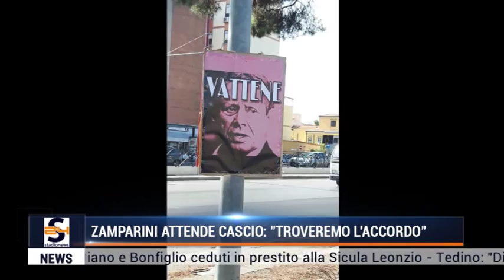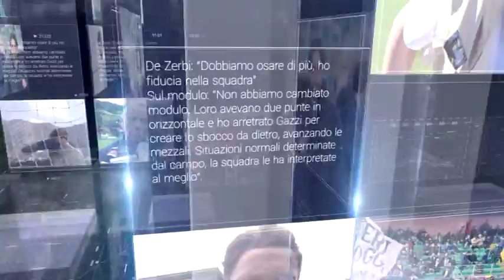Stadionews 15/07/17. Zamparini attende Cascio: "Troveremo l'accordo".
Edizione del 15/07/17. Zamparini attende Cascio: "Troveremo l'accordo".